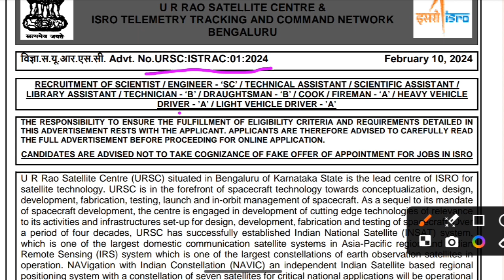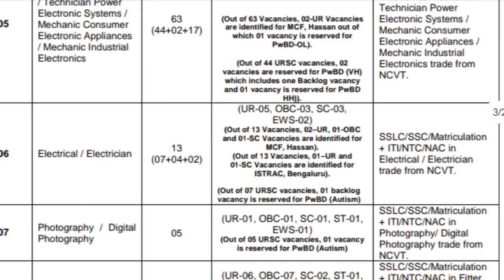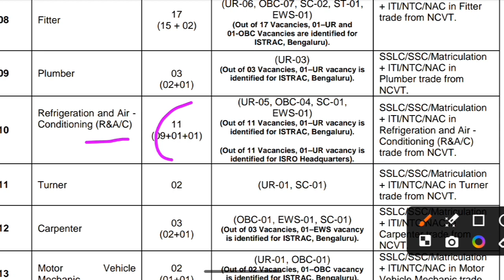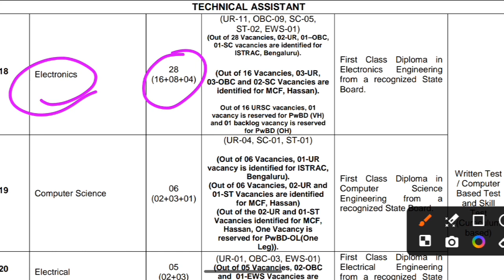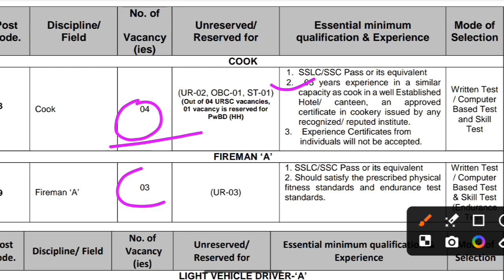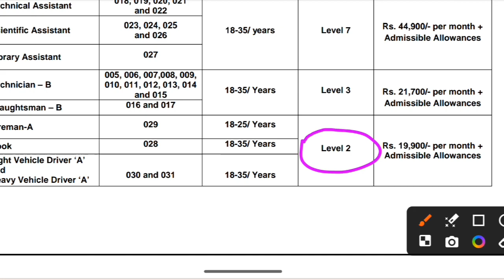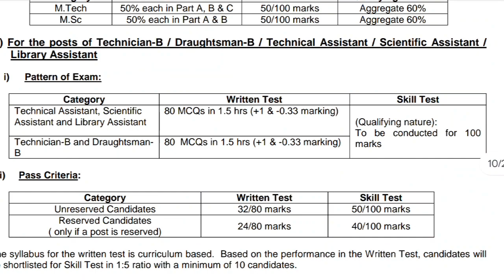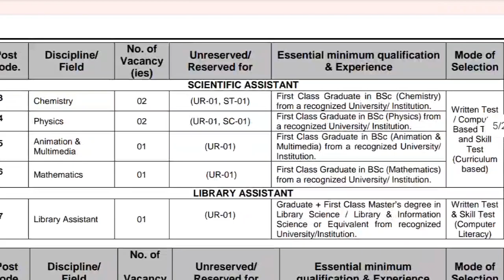ISRO URSC RECRUITMENT 2024 !! ISRO URSC FULL NOTIFICATION/ ISRO URSC VACANCY 2024